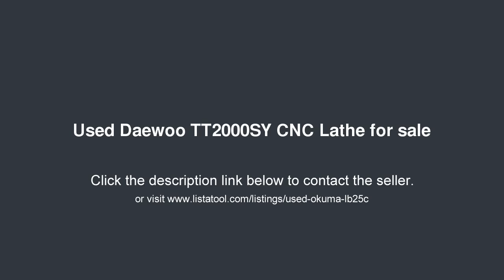Daewoo TT2000SY CNC Lathe